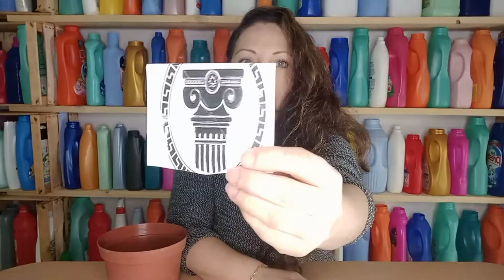Vasi greci, lavoretto artistico da fare anche nelle scuole.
Vasi decorati ispirandosi all'antica Grecia. Lavoro d'arte da fare anche con i bambini a scuola, adatto soprattutto alle classi quinte della primaria in cui si studia l'antica Grecia.